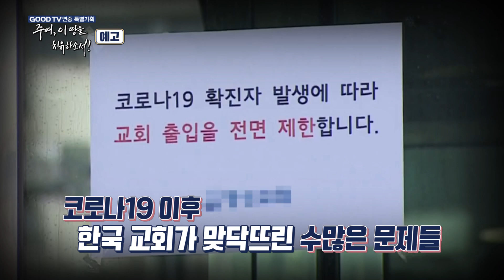[GOODTV 예고][연중특별기획] 주여 이땅을 치유하소서 1부 본방송 08월 06일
코로나 19 이후
한국 교회가 맞닥뜨린 수많은 문제들
우리는 이 어려움을 어떻게 해결해 나가야할까?
한국 교회를 바라보는 다양한 시선
통렬한 비판과 대안
다양한 분야의 전문가와 목회자, 일반 성도들이 한자리에 !!
무너져가는 이 땅을 회복시키기 위한
'주여, 이땅을 치유하소서!'

"코로나 19로 직시하게 된 위기의 한국 교회"
본방 8월 6일 목요일 오후 10시 10분
재방 8월 8일 토요일 오후 5시 30분
삼방 8월 9일 일요일 오전 00시
사방 8월 9일 일요일 오후 18시

* 시청방법
- 위성TV: KT 스카이라이프 193번